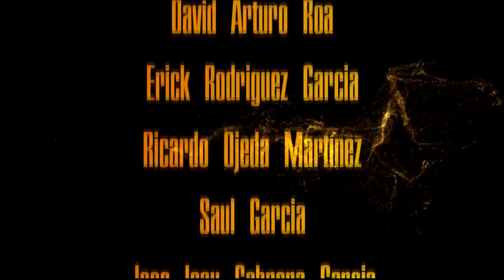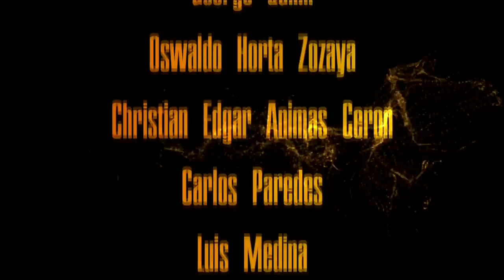El PODCAST #25 | 49ERS UN EQUIPO MUY ESPECIAL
Ganamos contra los Packers y vamos por el titulo de la conferencia nacional!!!